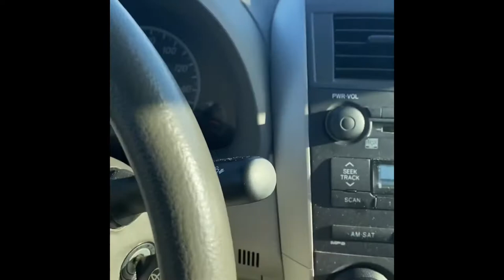First barber vlog/ Anti Broke Barber Club/ ABBC Ambassador 💈🔥💯